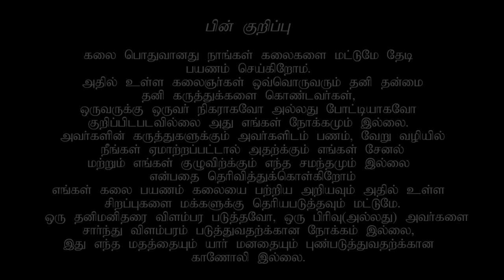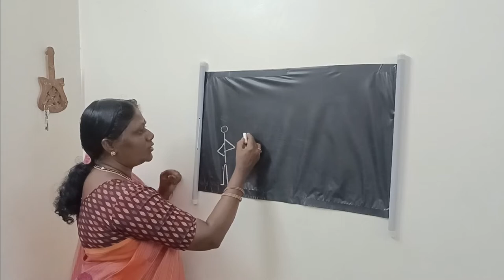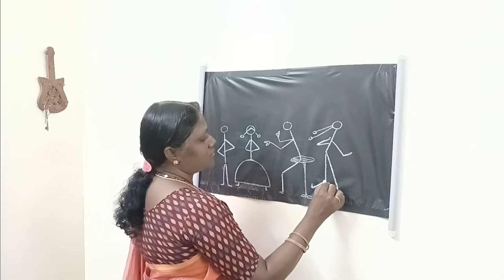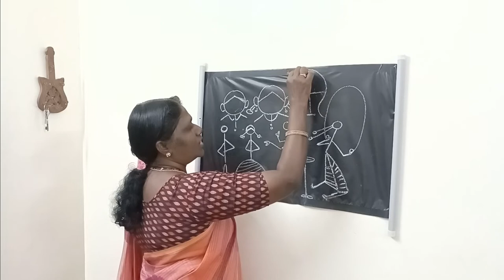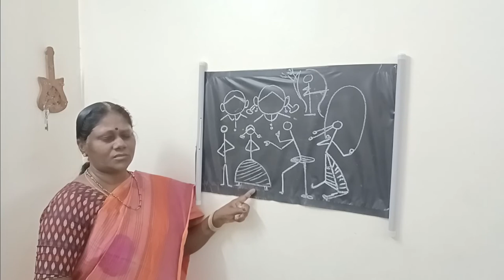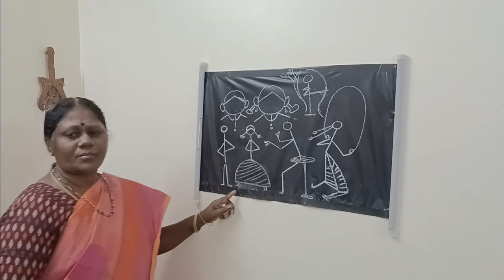கோட்டு ஓவியகலை பாகம் 18 உலகத் தமிழ் செம்மொழி சேனல் வழங்கும் தமிழ் கலைப்பயணம்LINE ART PART 18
உலக தமிழ் செம்மொழி பல்கலைக்கழகம்
கோட்டு ஓவிய கலை பாகம் 18
 உலகத் தமிழ் செம்மொழி சேனல் வழங்கும்
தமிழ் கலைப்பயணம்
 LINE ART PART 18

பின் குறிப்பு

கலைகள் பொதுவானது நாங்கள் கலைகளை மட்டுமே தேடி
பயணம் செய்கிறோம்
அதில் உள்ள கலைஞர்கள் ஒவ்வொருவரும் தனி தன்மை
தனி கருத்துக்களை கொண்டவர்கள்,
ஒருவருக்கு ஒருவர் நிகராகவோ அல்லது போட்டியாகவோ
குறிப்பிடபடவில்லை ,
அது எங்கள் நோக்கமும் இல்லை.
அவர்களின் கருத்துகளுக்கும் அவர்களிடம் பணம் மற்று வேறு வழியில்
நீங்கள் ஏமாற்றப்பட்டால் அதற்க்கும் எங்கள் சேனலுக்கும் மற்றும் எங்கள் குழுவிற்க்கும் எந்த சமந்தமும் இல்லை
என்பதை தெரிவித்துக்கொள்கிறோம்,
எங்கள் கலை பயணம் கலையை பற்றி அறியவும் அதில் உள்ள சிறப்புகளை மக்களுக்கு தெரியபடுத்தவும் மட்டுமே.
ஒரு தனிமனிதரை விளம்பர படுத்தவோ, அல்லது ஒரு பிரிவு(அல்லது) அவர்களை
சார்ந்து விளம்பரம் படுத்துவதற்க்கான நோக்கம் இல்லை, இது எந்த மதத்தையும் யார் மனதையும் புண்படுத்துவதற்க்கான
காணோலி இல்லை.